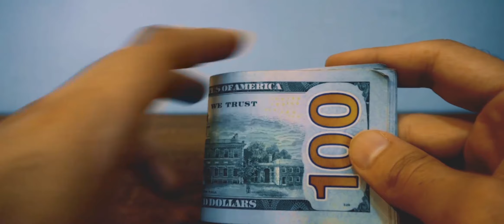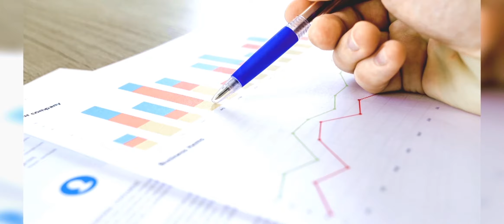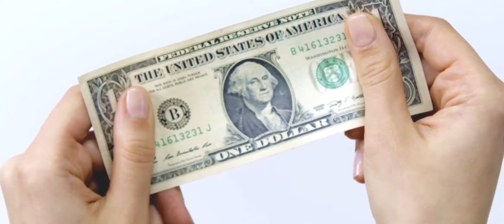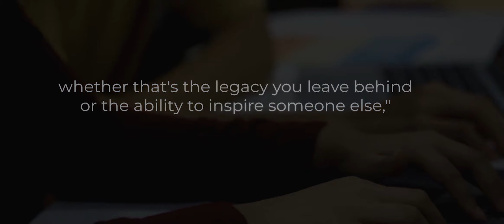This Cancer Survivor Drives Ride-hail to Provide Lunches For Nashville's Homeless